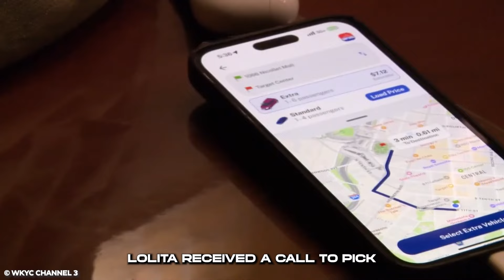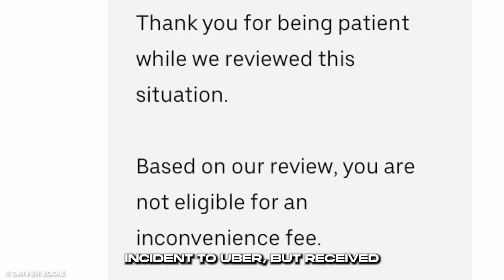35 Most Terrifying Things Caught on Uber Dashcam Footage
35 Most Terrifying Things Caught on Uber Dashcam Footage